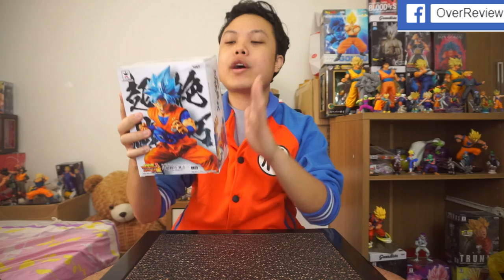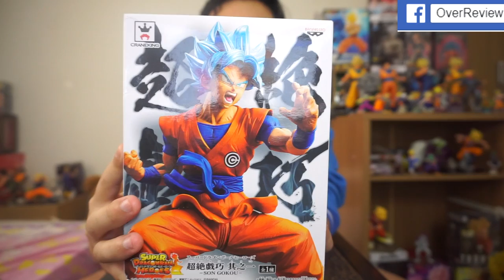รีวิวฟิกเกอร์ Son Gokou Super Dragonball Hero